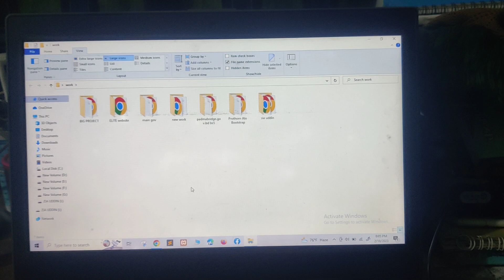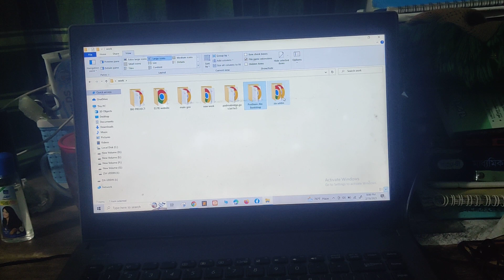my work show